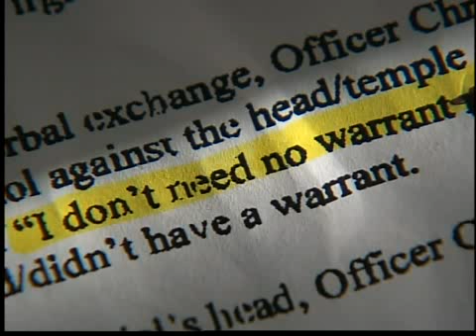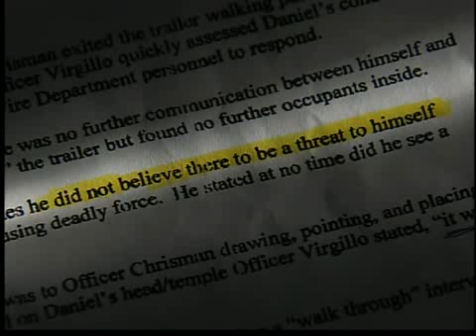Officer that planted drugs on homeless woman, now charged with Murder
Chrisman Still Out On Bond; Arraignment Will Be Oct. 21

PHOENIX -- Phoenix police Officer Richard Chrisman has been indicted for second-degree murder in the shooting death of 29-year-old Daniel Rodriguez.

"We as citizens put our trust and our lives in their hands and when one abuses and violates that trust, we must hold them accountable to the community for that breach," Maricopa County At More..torney Rick Romley said during a news conference late Thursday morning.

Chrisman was arrested Oct. 5, shortly after he shot and killed Rodriguez during a domestic disturbance call, police said.

Craig Mehrens, Chrisman's attorney, said he was notified at 8:30 a.m. Thursday that the Maricopa County Attorney's Office had indicted his client on the murder charge, as well as charges of aggravated assault with a deadly weapon and a misdemeanor charge of cruelty to an animal.

"This is a very difficult time and rare occurrence to have a police officer arrested," Phoenix Police Chief Jack Harris said. "His actions are not reflective of his office."

"We will deal with this objectively and based on the facts," Harris said.

According to police reports, Chrisman pulled his handgun, placed it against Rodriguez's head and told him he didn't need a warrant after Rodriguez ordered him out of his Phoenix home Oct. 5.

Chrisman shocked Rodriguez with a stun gun, fatally shot his pit bull, then finally shot and killed Rodriguez, according to a court document.

A Maricopa County Superior Court Judge issued a summons for Chrisman.

Chrisman initially faced charges of aggravated assault with a deadly weapon.

He was arrested after Officer Sergio Virgillo, who provided backup the day of the shooting, claimed that Chrisman's actions were extreme.

Virgillo told investigators that Rodriguez did not have a weapon and did not pose a threat.

Mehrens has said that his client was simply doing his job and drew his weapon in self-defense.

The shooting wasn't the first time Chrisman's actions have come under scrutiny.

Harris said Chrisman and another officer had been disciplined and suspended in the past after being accused of playing a "joke" on someone during an arrest.

"I think the community should be outraged and upset. Any of us would be," Harris said. "But the real question is how do we react and what is our response?"

"We will do everything humanly possible to make sure this doesn't happen again," Harris said.

Arraignment is set for Oct. 21 and Chrisman remains free on $150,000 bond.